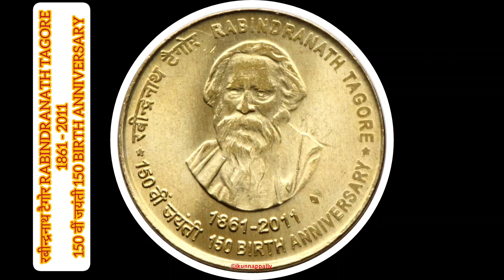रबीन्द्रनाथ टैगोर RABINDRANATH TAGORE..1861 - 2011..150 वीं जयंती 150 BIRTH ANNIVERSARY..5rs coin